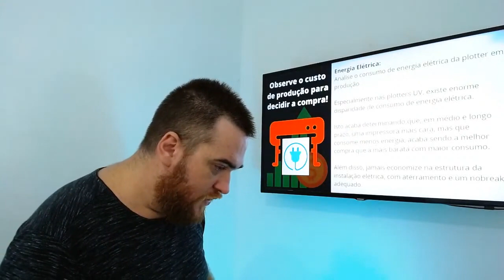Como saber se minha impressora está descalibrada?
Sua impressão sai sobrecarregada, parecendo até mesmo um borrão? Nesse vídeo, vou te dar uma dica super prática para você identificar uma possível descalibração!

😁 Gostou do Conteúdo? Então nos apoie a produzir mais!

4 - 📖 Apoie a produção do Livro e da Tour de Lançamento do Guia Definitivo da Impressão Digital e CV, com diversas recompensas pensadas em atender tanto aos leitores quanto a empresas que querem patrocinar a obra Gostou do vídeo? Então NÃO SE ESQUEÇA